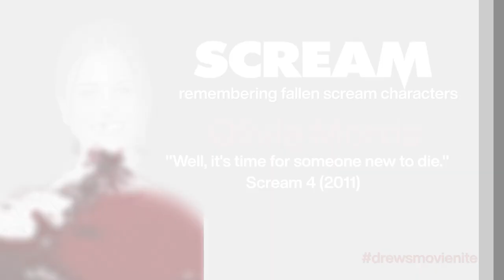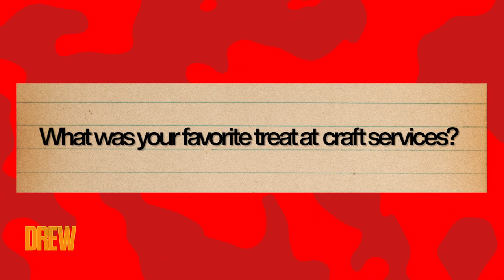Marielle Jaffe Doesn't Think She Deserved Her Greusome Scream 4 Death | Drew's Movie Nite